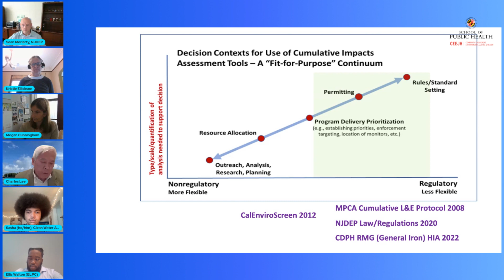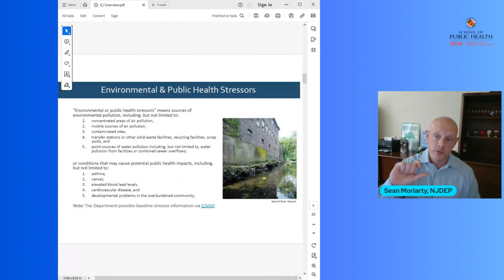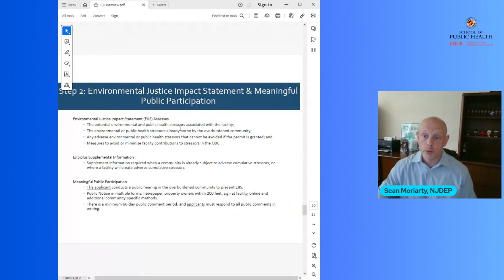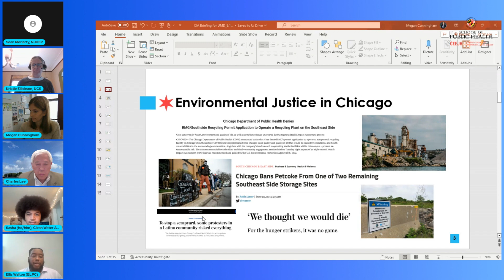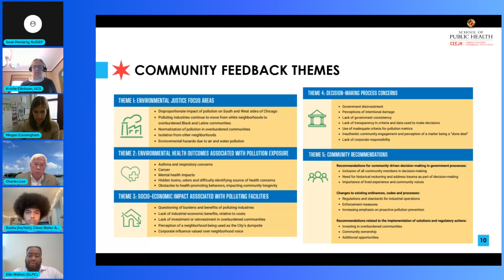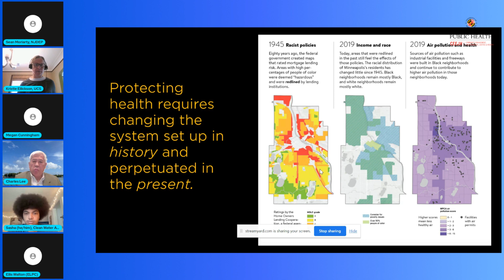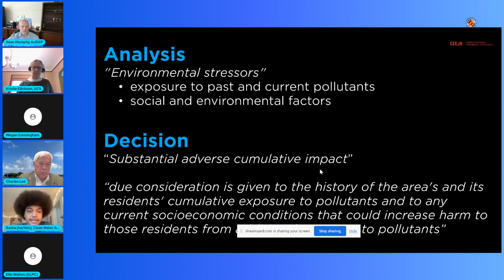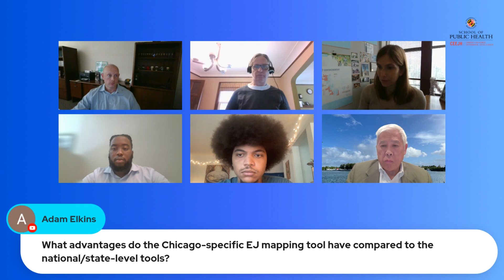2023Day2 1E Environmental Justice, Cumulative Impacts, and Environmental Decision making II